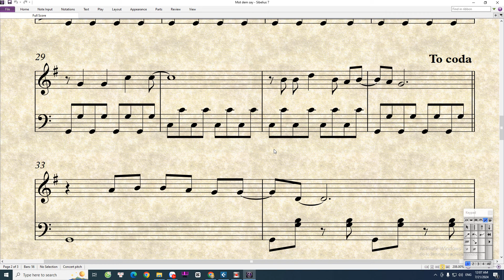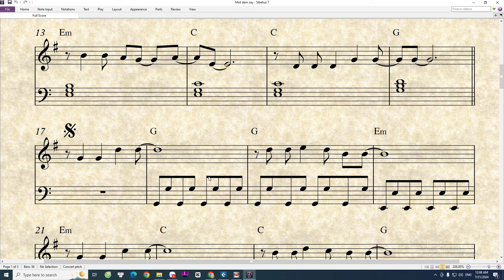Một đêm say piano sheet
Nhạc cụ Fun Art
Các bộ video học đàn piano
♥ Ủng hộ cho tôi - Nếu các bạn thấy các video trên kênh của tôi hữu ích với bạn hãy ủng hộ cho tôi 1 cốc cà phê nhé

♥ Nhà Sản Xuất Âm Nhạc: Việt Bình (Bình Peter)
© Bản quyền thuộc về kênh @prbinh
© Copyright by Prbinh ☞ Do not Reup!